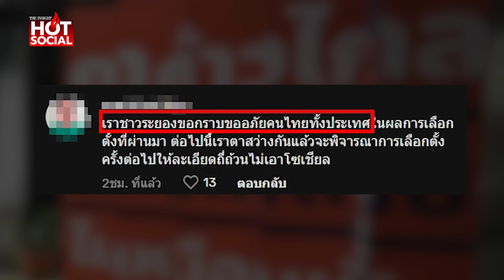“คนระยอง” โผล่ขอโทษ เลือกอดีตนักโทษเป็น ส.ส.ก้าวไกล ลั่น ตาสว่างแล้ว | HotSocial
“คนระยอง” ขอโทษคนไทยทั้งประเทศ ปมเลือก “นครชัย” สส.เขต 3 ระยอง ก้าวไกล ขาดคุณสมบัติ เหตุถูกศาลตัดสินจำคุกคดีลักทรัพย์ ด้านชาวเน็ต กระทุ้ง กกต.ไร้ประสิทธิภาพ พบข้อมูลตั้งแต่ช่วงเปิดรับสมัครเลือกตั้ง แต่ทำไมปล่อยผียาว